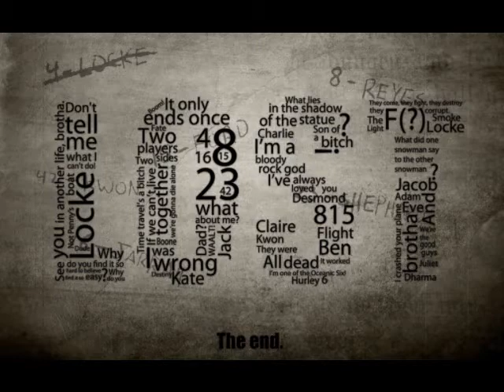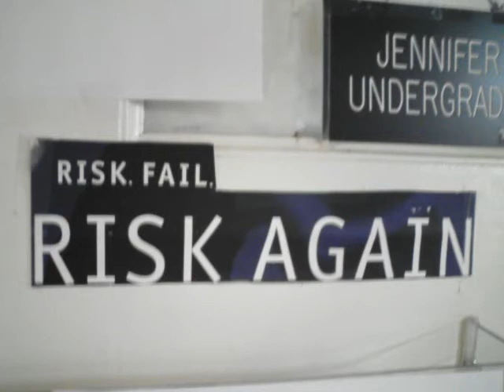Guana Eps - Flight of the Psilocybins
A new song by my band Guana Eps. For those of you who don't know, Psilocybin is the substance found in mushrooms, it is what makes you "trip". Coupled with the song is a slideshow of seemingly random photos from my computer.  Any sort of feedback is much appreciated! Inspiration for this song: the all-loving, "perfect" mentality I gain after a mushroom experience, my love for the arts such as LOST(including Michael Giacchino's astounding music), MGS, and Mr. Bungle, and Marion Cotillard - her performance in La Vie en Rose is awe-inspiring as an artist.